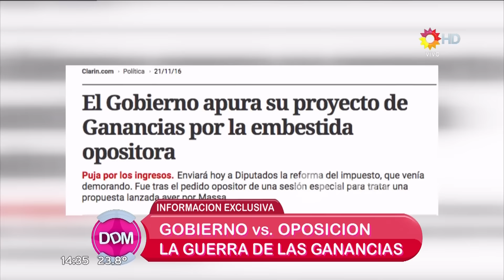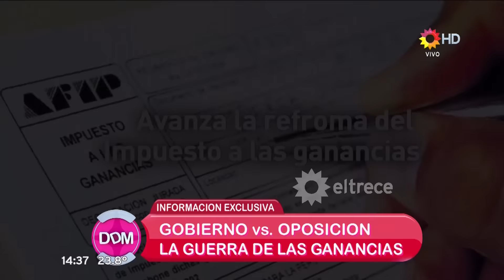Ganancias: ¿Cuál es la propuesta entre el gobierno y la oposición?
Momento emitido el martes 22/11/16 en El diario de Mariana.